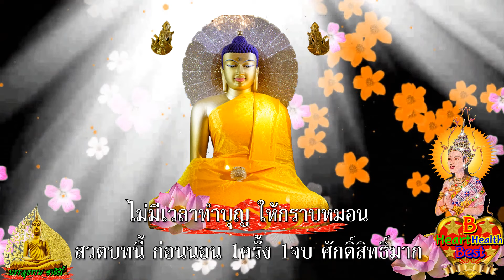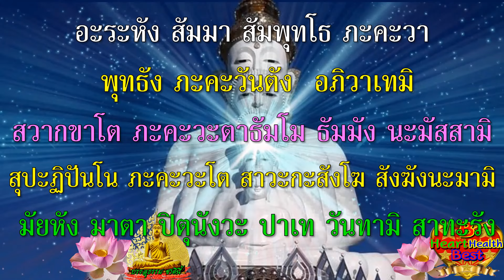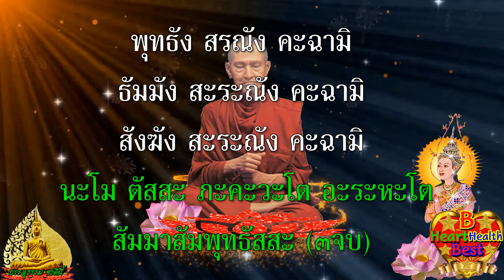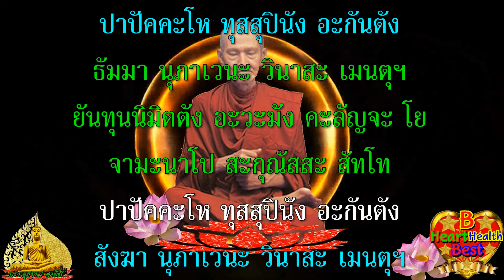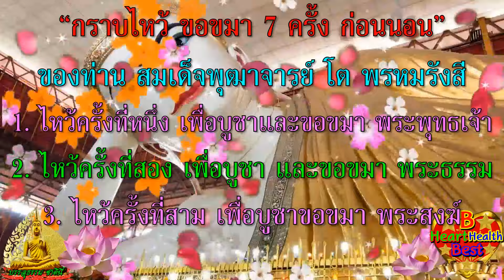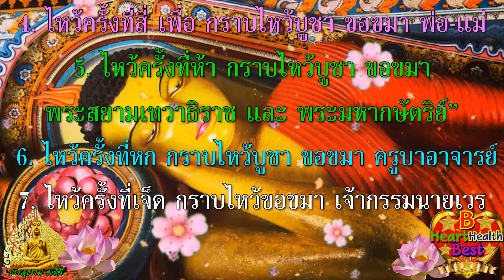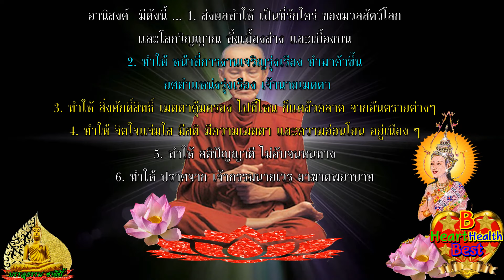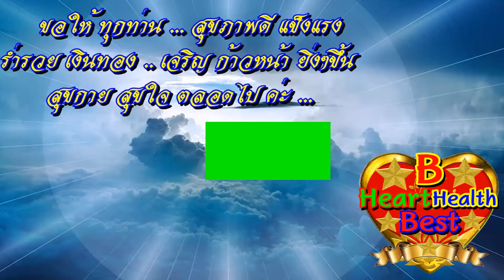คืนนี้ ว่าสั้นๆ1จบ ศักดิ์สิทธิ์มาก ทำทุกคืน ก่อนนอน อานิสงส์แรงมาก